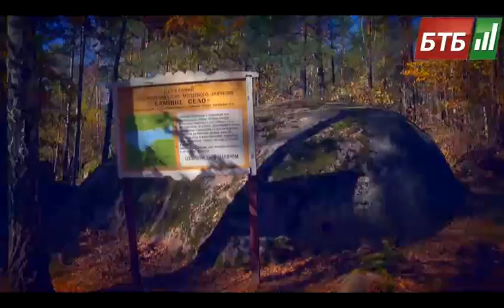Глобус Украины. Каменное село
Природная аномалия под Житомиром. Как ученые объясняют паранормальные явления на территории Каменного села?